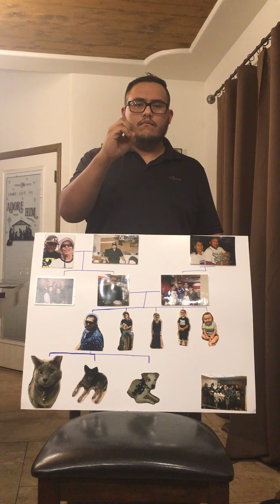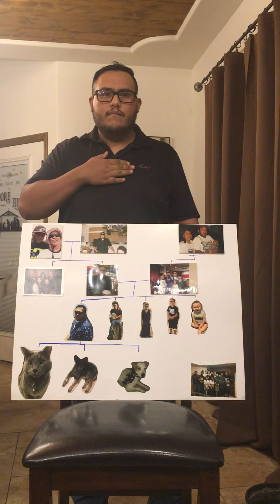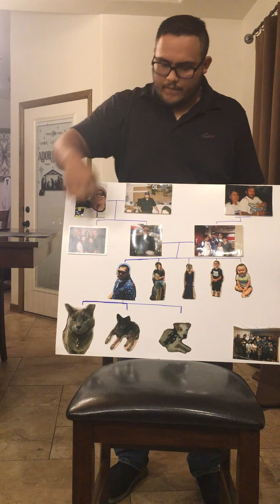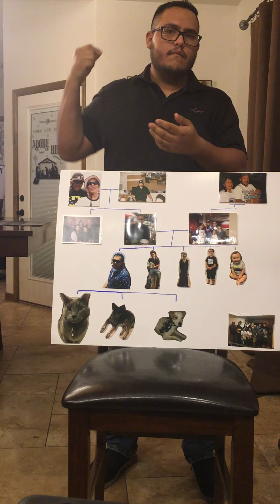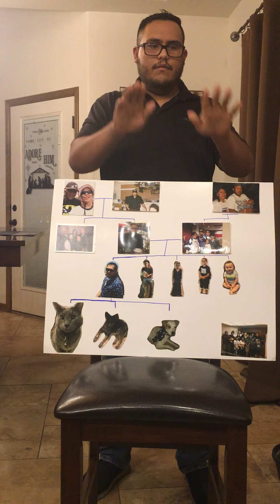Family Tree Presentation in ASL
This video was recorded for the purposes of an assignment (EXPRESSIVE Signed Narratives #1 Performance) for the course American Sign Language CD-374